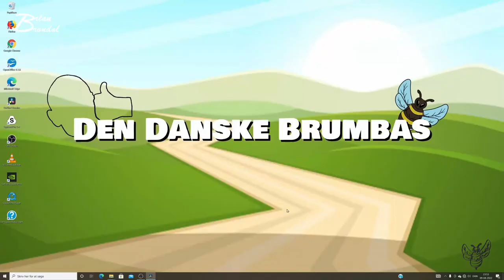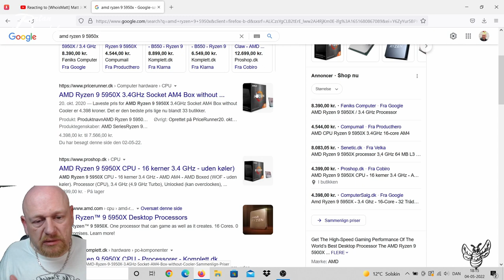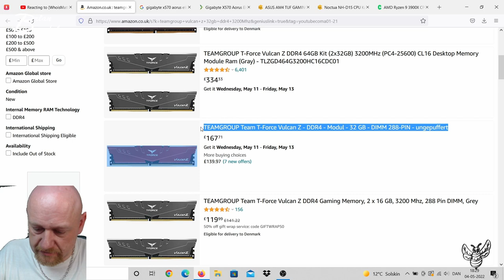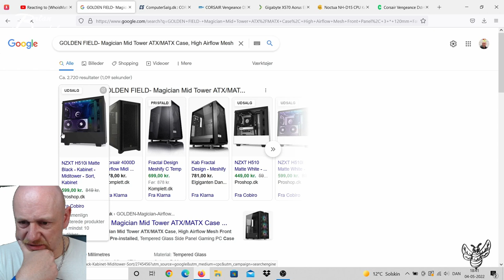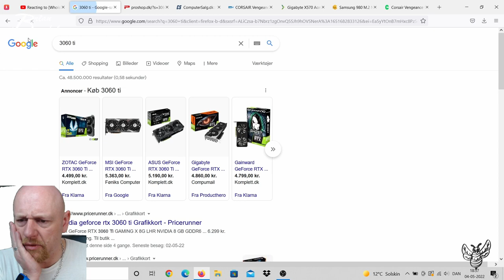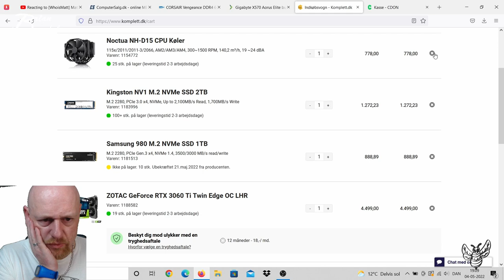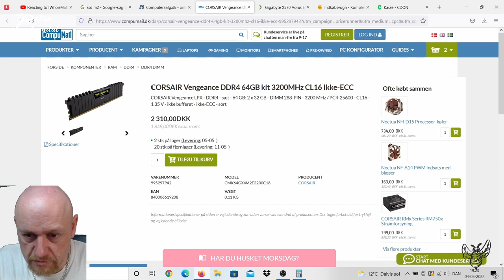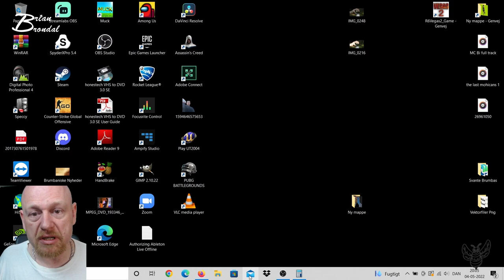Så skal der edderbrummende bruges penge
Hej og velkomme til den indkøbsvideo som jeg har lavet her... den er baseret på en viden jeg har opsnust fra to kanaler:
da dette er den Lange af de to videoer få du mine tanker og beslutninger med i denne... Så bare rolig til dig der her tid nok så har jeg lavet denne video i fuld længte hvor du høre om hvorfor jeg har truffet de forskellige valg og beslutninger...
Prosesser: AMD Ryzen 9 3900X
Bundkort: Gigabyte AORUS X570 Elite
Graffikkort: Zotac gaming Twin edge Nvidia GeForce RTX 3060 TI
Strømforsyning: Cooler Master MWE Bronze v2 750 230v
Ram: Corsair DDR4 2x16 Gb 3200Mhz Vengeance LPX
Harddisk: Kingston Solid-sstate Drive m.2 1TB
Kabinet: Corsair 275R airflow Mid-tower Gaming Case

Instergram : thedanishbrumbas

Galaxy
Facebock: